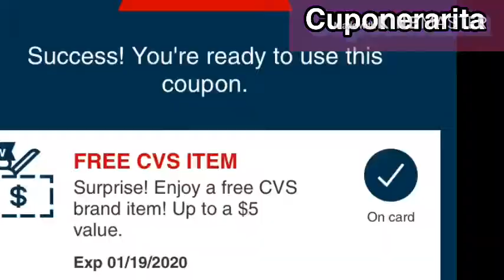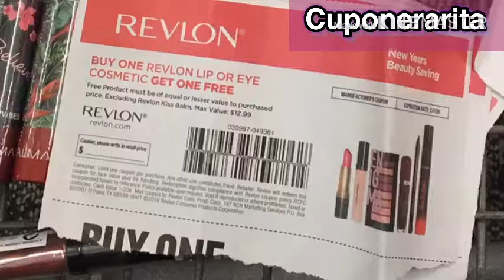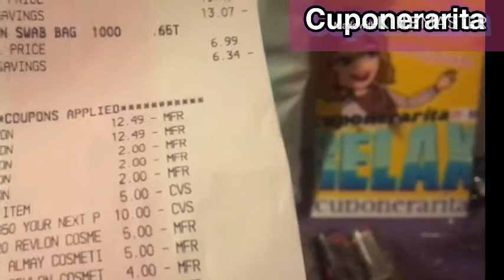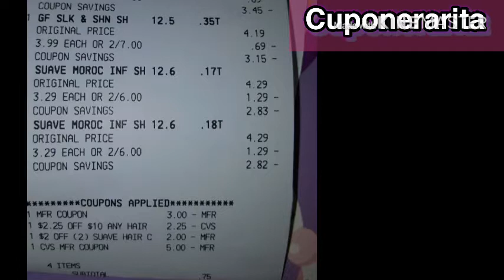Cvs 1/17/2020 mi compra gratis $85 en productos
💅🏻 hola 👋 espero que estén súper relajados para ver este video y que estén súper bien 👍 gracias 😊 x compartir con amigos su valioso tiempo.

💅🏻 si te gusta este canal comparte, dame un me gusta 👍y subscríbete a mi canal para más videos de YouTube

💅🏻Únete a mi equipo de Ibotta y usa mi codigo de referencia = Evmfugf  y recibe $10 en tu 1ra compra

💅🏻Ibotta code Evmfugf
💅🏻code ch51

💅🏻Hey, check out Fetch Rewards, and turn any grocery receipt into savings! You'll save on thousands of products EVERY time they're on your receipt.

base de datos de cupones

💓💗Muchas gracias 😊 x
acompañarme hoy